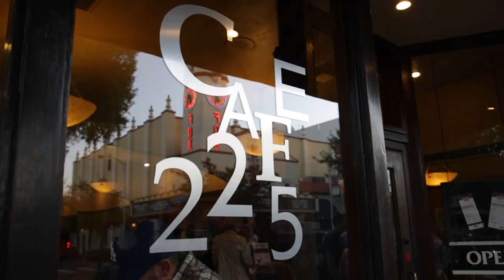VISIT VISALIA 2018